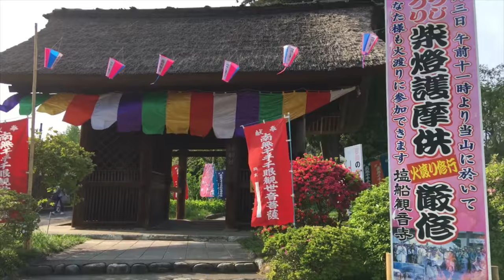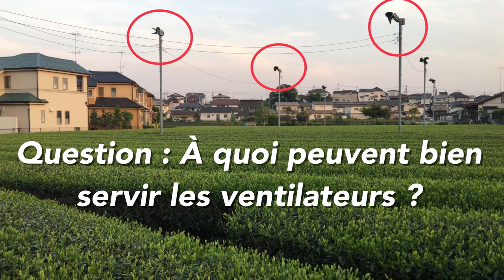[Découverte] Shiofune Kannon-ji : The temple of azalea / 塩船観音寺のつつじ祭り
Une petite visite du magnifique temple de shiofune kannon et de ses 20000 pieds d’azalées qui fleurissent entre mi avril et début mai à Oume dans la préfecture de Tokyo.

Titre:  Deltitnu
Auteur: Aydio